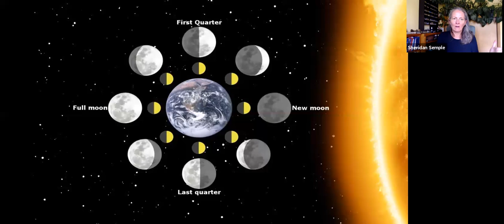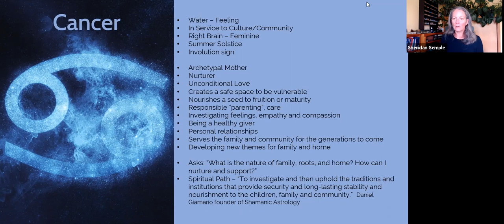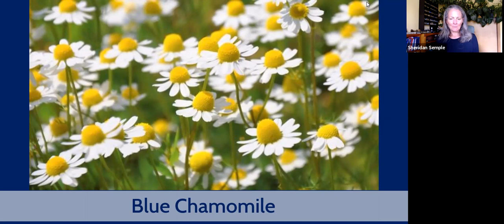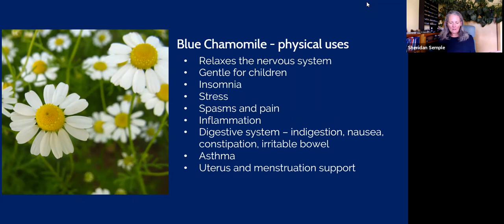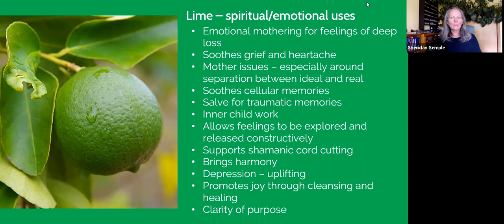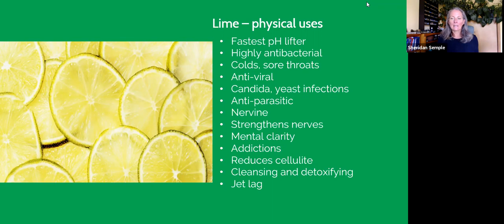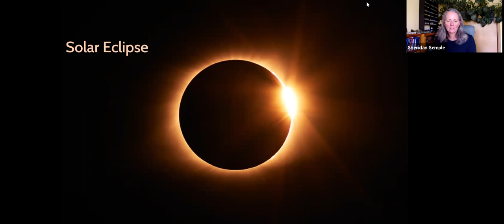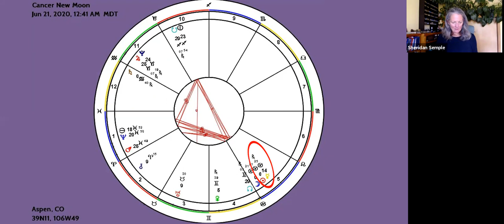Cancer New Moon Ceremonial Class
Let's talk about the June Solstice, Solar Eclipse and New Moon all in Cancer. We learn how Blue Chamomile and Lime essential oils support and cultivate Cancer. End with a ceremony to set intentions with the Solstice, Eclipse and New Moon!